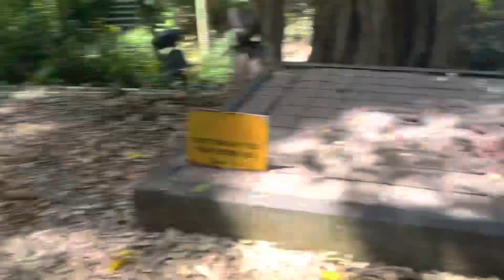Attacked in Monkey Forest, UBUD, Bali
A whole year later and we have popped up this Monkey Forest Day out Vlog!
What a day and if you are planning on going DO NOT LOOK THE MONKEY IN THE EYE :0